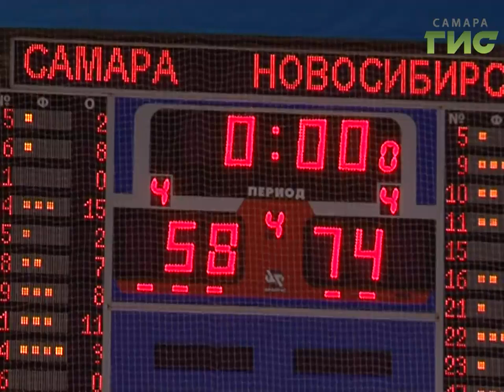Новости спорта (25.10.16)